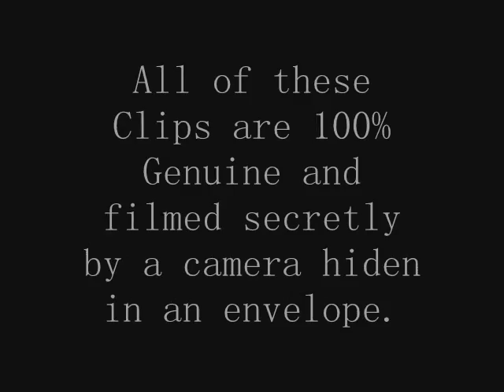Black and white fly undercover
us  ' secretly ' filming random people in the streets as they react to diffrent awkward situations we put them in with suprisingly funny results. the secret camera ended up ebing not that secret and most people saw it. this video is the first that will be on out all new all singing all dancing website along wit a video of me (stephen) and possibly will doing somethine insane. more videos will come lie this in the future unless we get arrested by the old man who spoted the camera and assaulted matt in a murdering fashion but still i hope you enjoy in oh and the little tune at the end is the start to an all american rejects song which is quiet nice on toast and when you smosh my doosh naked boobs and fit ladies ass and man xxx wrestling moves i will WWF your penis hoofer when ronald weasly rubbs his goose on your dads soxks to try an rob a godzilla cartoon of manga rific proportions when food litter bums harry potter and the secrets of his long life and many herbal remedies and dolphins, pandas bear , mango orange random commas al qaeda lmao in peep show when mark planned to run of and join al qaeda to avoid giving a work presentations pure comdey gold obviously lies